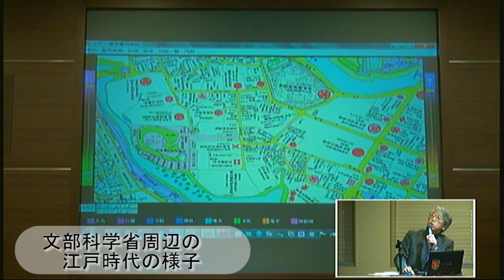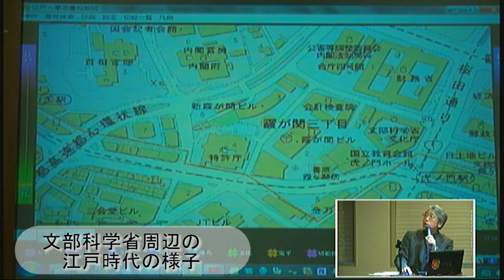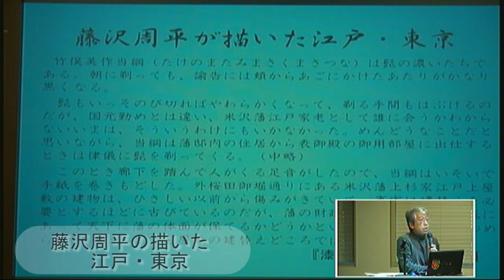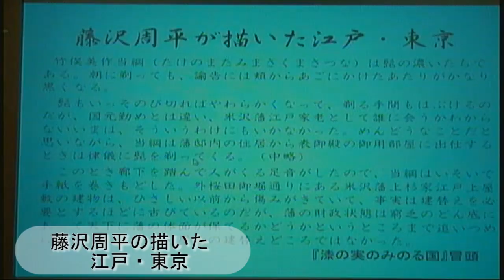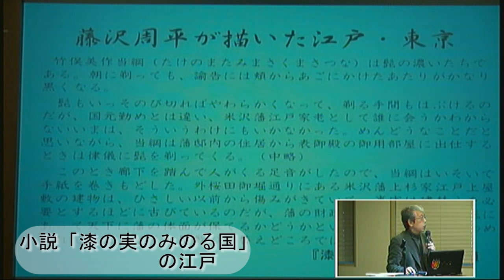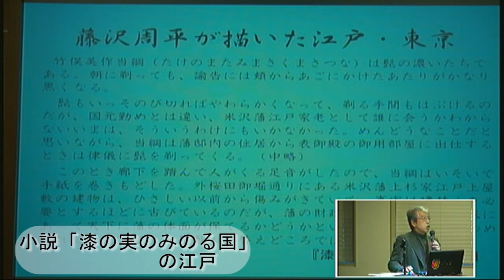藤沢周平の描いた江戸・東京 其の一